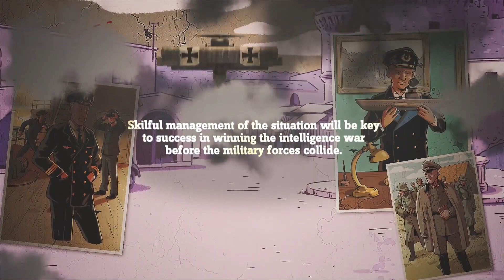Operation Barclay - Game Trailer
Operation Barclay is a two-player game of low/medium complexity about the intelligence war between the Allies and their Abwehr counterparts in the Mediterranean theater in 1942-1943.

With the Axis powers ejected from North Africa, there was debate as to where the Allies might strike next. At Casablanca (January 14-24, 1943), Roosevelt and Churchill agreed the next target: Operation Husky, the invasion of Sicily, would begin July 9 1943 — but there was a problem. The Axis powers suspected Sicily would be the target, and knew there were deception activities in motion to attempt to mislead them about what they already knew.

On top of this, with Operation Husky already planned for early July, there was little time for Allied intelligence to work with. In these six months, Allied intelligence had to create sufficient disinformation to persuade their intelligence counterparts, the Abwehr, that the primary attack and a suspected secondary attack would be aimed elsewhere within the Mediterranean. This essential intelligence operation was dubbed "Operation Barclay"